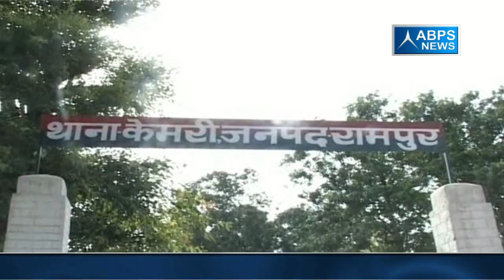रामपुर में नाबालिग को युवक ने बनाया अपनी हवस का शिकार